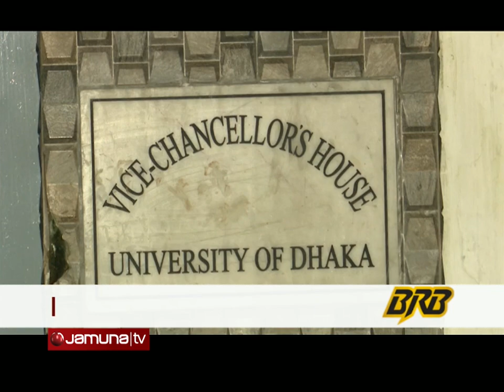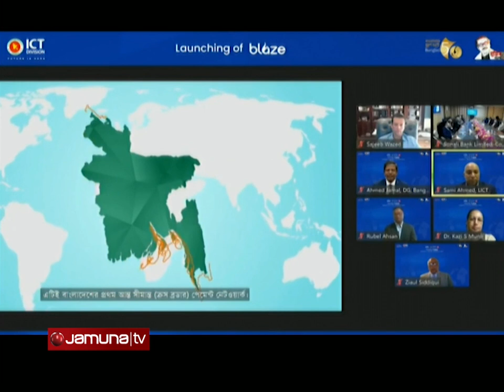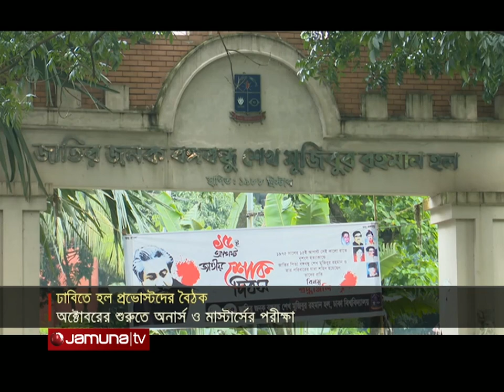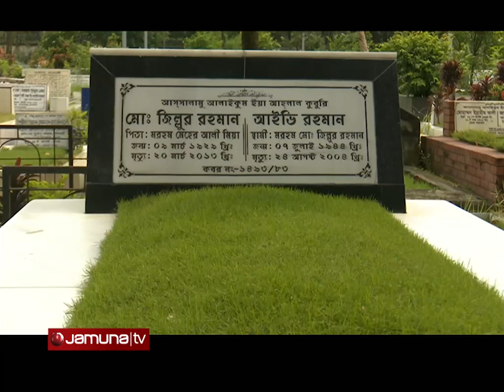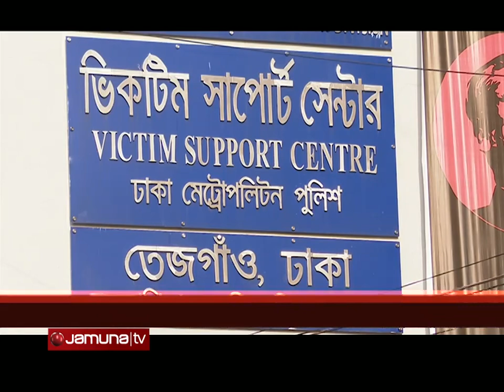রাতের বাংলাদেশ | Rater Bangladesh | 10 PM | 24 August 2021